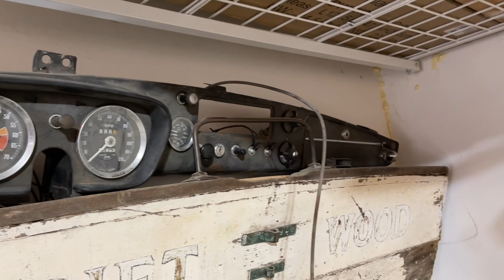Klein Vintage MGB-GT restoration Part 3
I’m doing a full tear-down restoration of my 1969 MGB-GT.  Before me, the previous owner had parked it under a pine tree in the woods and left it there - 36 years ago. We made a deal and I had it trucked home.

It’s been sitting for at least good year-plus because I decided to finish the garage first, and that took me some time.  I’m mostly done, so maybe it’s MGB time.